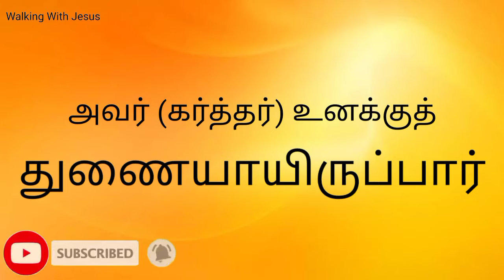கர்த்தரே துணையாயிருப்பார் | ஆதியாகமம் | Genesis 49:25 | 25 - 06 - 2021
👉 WWJ videos & Kid’s special...

👉 Shorts videos...

👉 National day videos...

👉 News Prayer videos...

☀️This channel is made for spreading God's   Blessing words. Kid's & everyone can watch.

☀️ Daily upload of Gospel videos, Kid's Memory verses & songs. Please keep support us everyday.

☀️ Thanks for your valuable time for watching our videos.

☀️Keep watching our channel & stay